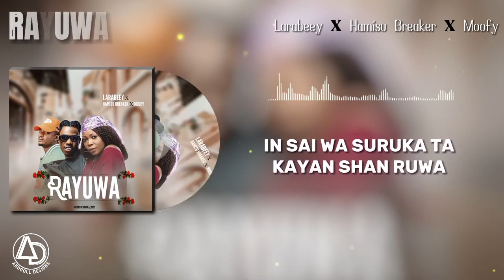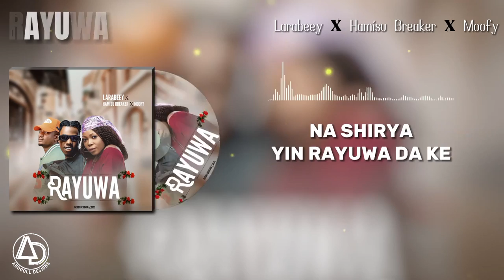Larabeey x Hamisu Breaker x Moofy Rayuwa Official Audio